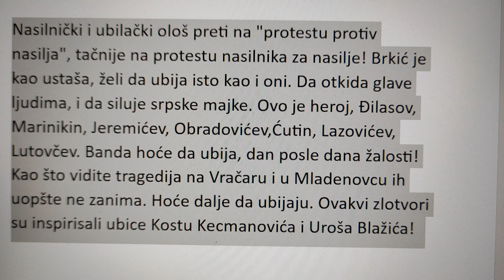Milovan Brkić, lider opozicije, preti smrću predsedniku Vučiću, i preti silovanjem Vučićevoj majci!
Ovako izgleda "Protest protiv nasilja" koji je juče organizovala opozicija! Dno dna!